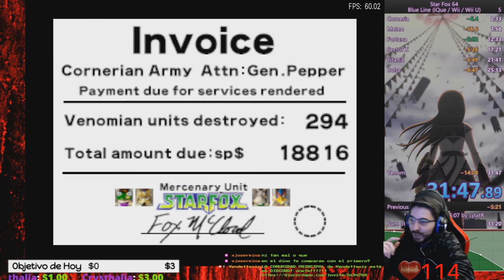🔥Mi Primer Run Completo🔥🕹️Star Fox 64 SPEEDRUN🕹️🔴PB 31:47.89🔴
Agradecimientos especiales al miembro del canal Mysterious!!!
Fornite ? Minecraft ? NO, SPEEDRUNS de Star Fox 64!!!

Star Fox 64 (スターフォックス64 Sutā Fokkusu Rokujūyon?) (también llamado en Europa Lylat Wars) es un shooter en 3D de combates aéreos para la consola Nintendo 64. Es un reboot del juego Star Fox 1​ y es el único juego de la serie de Star Fox desarrollado para Nintendo 64. Apareció en 1997, formando parte del grupo de juegos que salieron junto al Nintendo 64. Se comercializó acompañado del accesorio "Rumble Pak", el cual hacía vibrar al mando, lo cual fue toda una novedad. El juego vendió 4 millones de copias desde su lanzamiento, convirtiéndolo en uno de los mejores juegos vendidos para la consola. Recibió elogios de la crítica por su animación suave, sus efectos visuales detallados, las actuaciones de voz, y el uso de múltiples rutas de juego.​ Ha sido considerado por muchos críticos y jugadores como uno de los mejores videojuegos jamás hechos.

En un principio, este juego iba a ser parte de la segunda entrega para Super Nintendo de Star Fox, pero la compañía de Nintendo optó por desarrollar el juego para su consola de Nintendo 64, que sería lanzada en menos de un año.